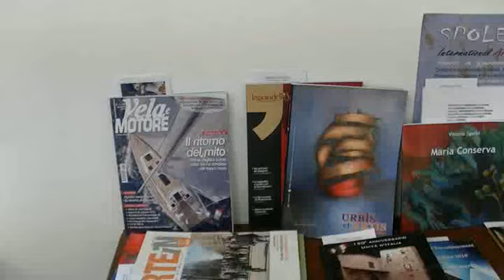Forma Luce Colore di Maria Conserva e Giuseppe Colucci alla Galleria d'Arte Arianna Sartori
Maria Conserva e Giuseppe Colucci: inaugurazione della mostra alla Galleria d'Arte Contemporanea Arianna Sartori di Mantova